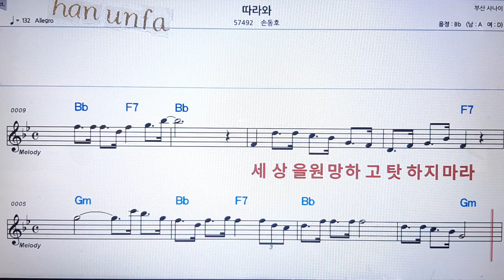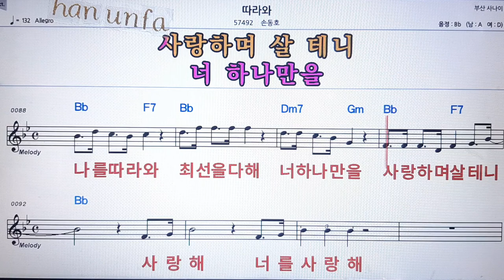따라와/손동호💋노래방 반주*기타 코드 악보*가라오케💖Karaoke*Sheet Music*Chord*MR